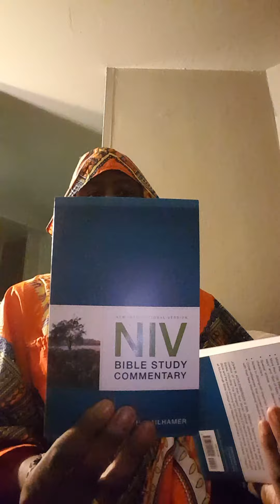I am Chocolate AMUN-RA Welcome. The message is who are we,why you worship a false deity or white man